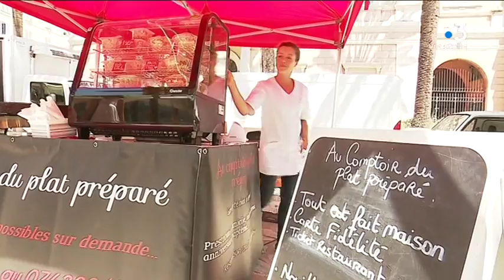Météo : pratiquer un métier physique sous la chaleur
Des salariés de plusieurs entreprises sont soumis à un travail en pleine chaleur. Ces derniers jours, le thermomètre a grimpé. Si les températures affichées ne sont pas extrêmes, les conditions de travail toujours difficiles qui nécessite des adaptations.

Intervenants  - Jean-Michel Gally, Moniteur d'atelier espace vert à l'ESAT " Les jardins du Golfe" ; Jean-Claude, Chef de chantier BTP ; Donia Haffidi, Commerçante ; Francesca Valli, Commerçant ; Jean-François Diaz, Commerçant.
Equipe - Sylvie Wolinsky ; Jacques Paul-Stefani ; Jean-Jérôme Delsol.